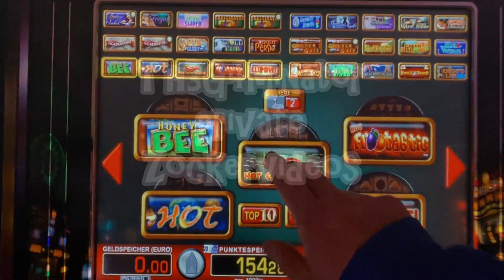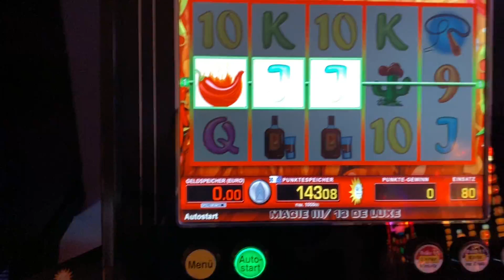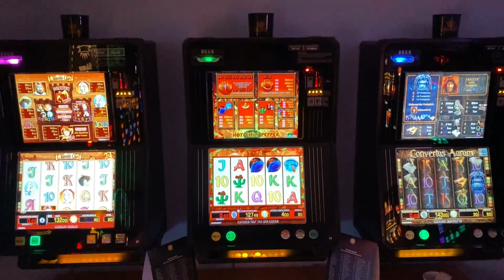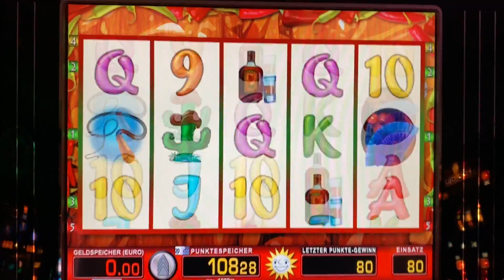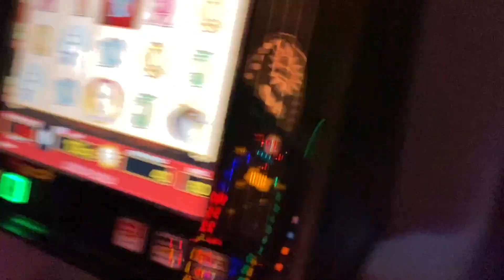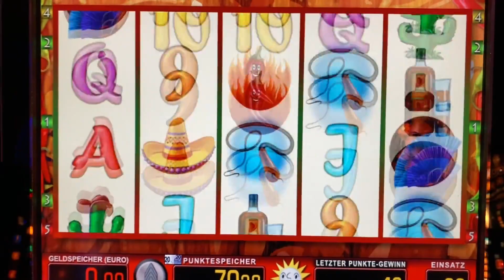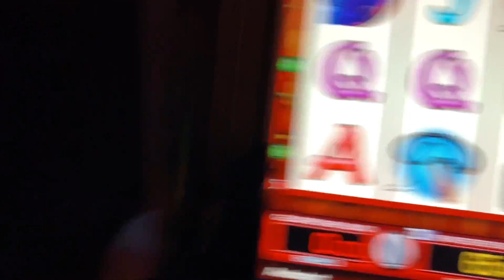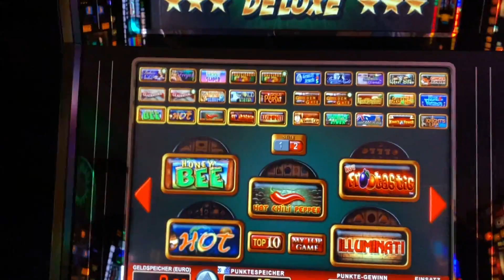👍👉merkur bally novo Dauerkappen am 🔝😎JokersCap😎🔝 Casino Zocken Spielothek Spielhalle ADP😜😊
👍🤣Freunde, wieder mal Dreiersession. Ich bin total Irre. Mit am Start heute  der Hot Chilli, Jokers Cap und der Convertus Aurum. Die Chilli fährt dann auch mal rein. Aber der Kappensepp gibt Dauerkappen. Wie ihr wisst, bei mir muss alles laufen. Viel Spaß beim Anschauen. LG👌😘😊💪